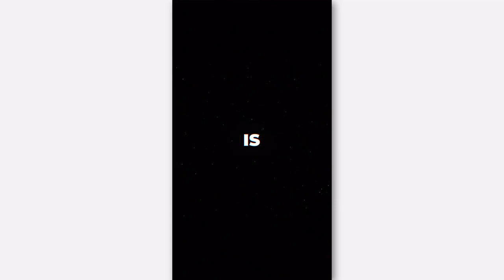ThinkAboutIt After Effects Templates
ThinkAboutIt is an awesome After Effects template that uses some of the latest tips, tricks and techniques to reveal and enhance your media. It contains 68 text placeholders and 11 image placeholders. You can adjust the resolution to any size. A wicked introduction to a variety of different looking media. Impress your audience with this action-packed and energetically animated AE template. No plugins required.